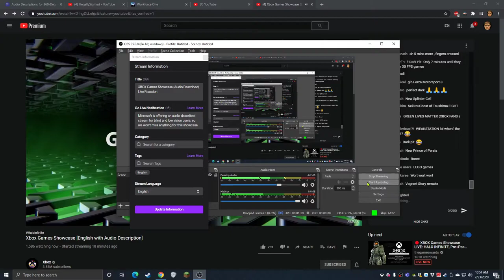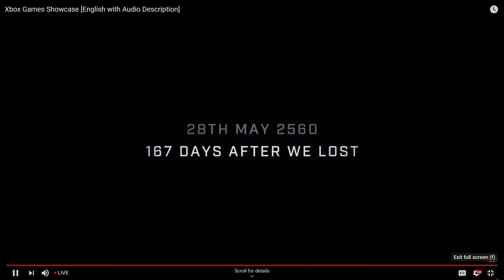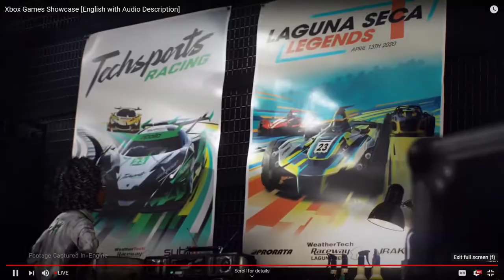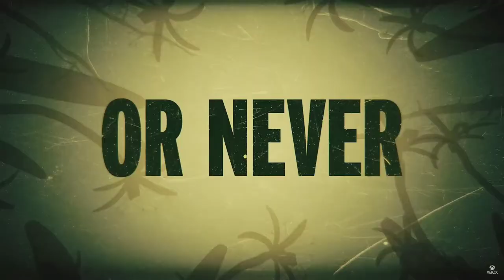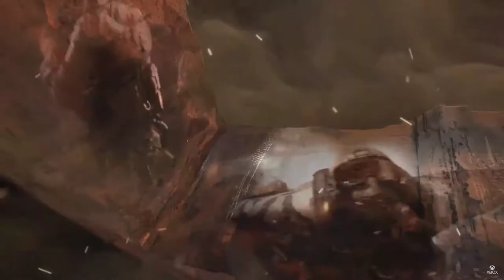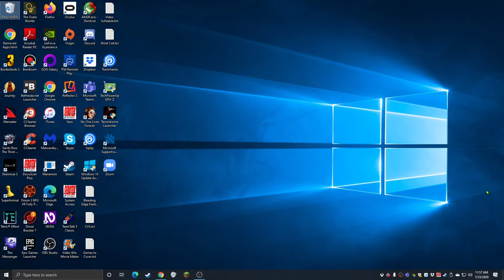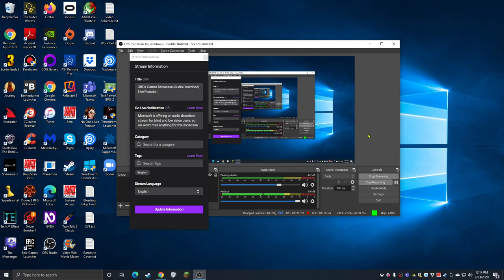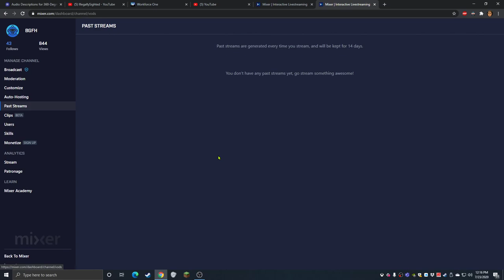Non E3 2020 - XBOX Games Showcase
I check out the audio described version of Microsoft's XBOX Series X games showcase event and give my thoughts on the event's announcements.